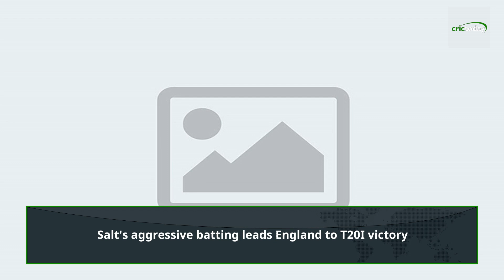Philip Salt smacked a towering 100-meter six against his Kolkata Knight Riders.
Philip Salt smacked a towering 100-meter six against his Kolkata Knight Riders teammate Andre Russell in the Super 8 encounter between West Indies and England at the Daren Sammy National Cricket Stadium.  In the 4th over of England’s innings, Russell delivered a slower ball as Salt advanced down the pitch. The England batter created room by stepping away and then dispatched the ball high over the bowler’s head. The shot sailed so far that it struck the rooftop of St. Lucia’s stadium.In the ICC T20 World Cup 2024 clash, KKR teammates Phil Salt and Andre Russell found themselves pitted against each other. Salt delivered a powerful shot that ricocheted off the roof. Earlier, the KKR duo was instrumental in leading their franchise to title victories after a decade-long drought. Opening the innings for England, Salt and captain Jos Buttler got their team off to a strong start in their pursuit of the 181-run target.